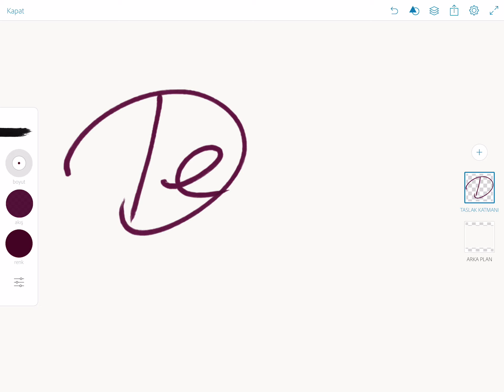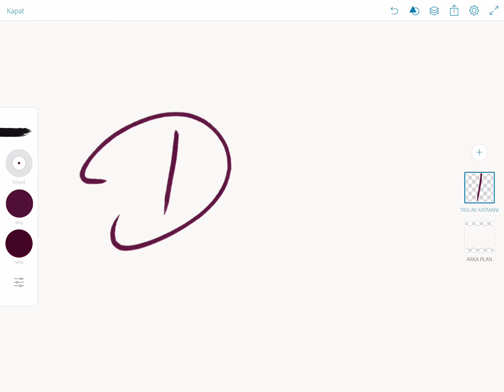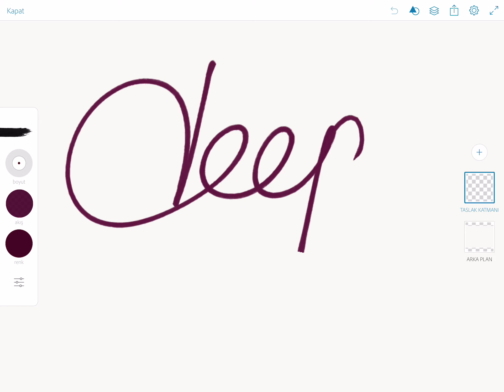Deepti signature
Deepti signature design